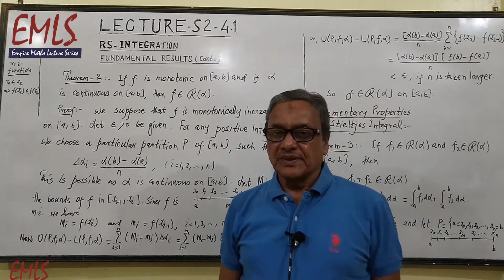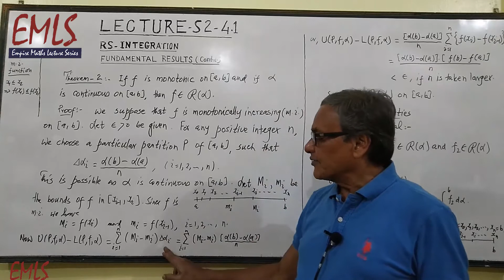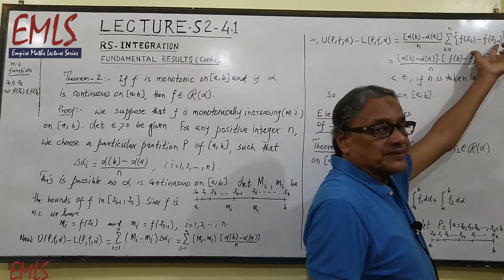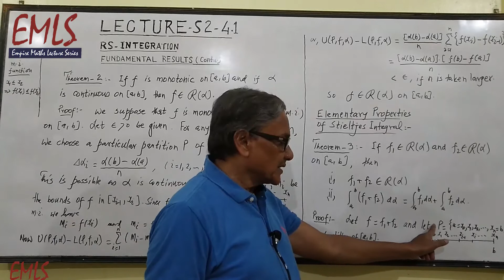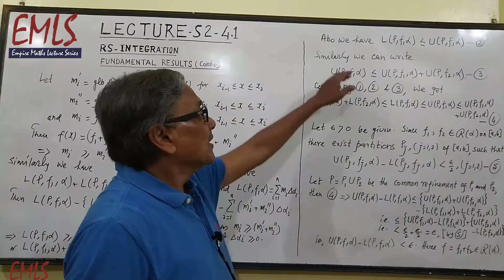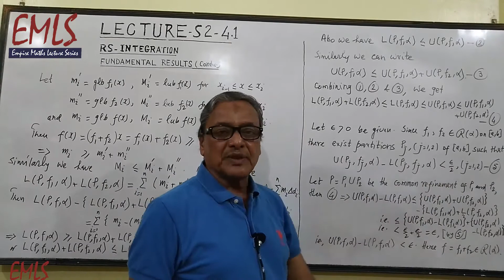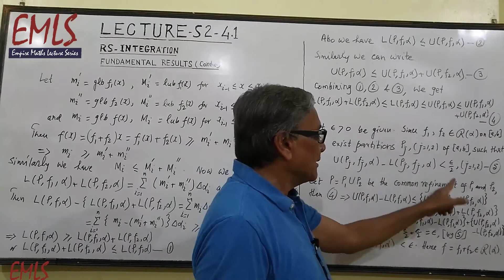LECTURE-S2-4.1 RS-INTEGRATION FUNDAMENTAL RESULT (Contd.)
Lecture useful for the Students of P.G.Level in Maths.